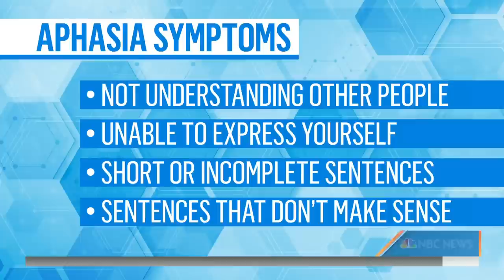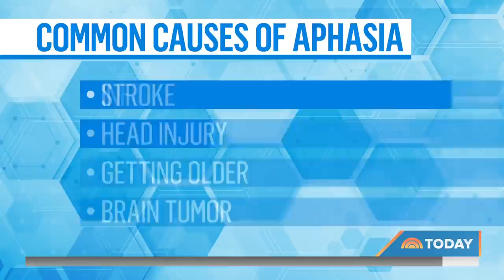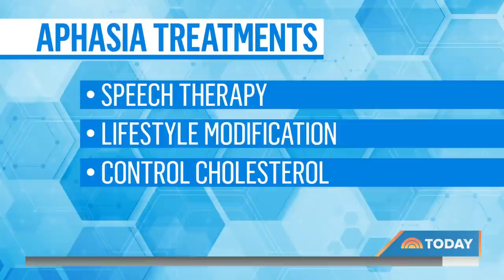What Is Aphasia? Neurologist Explains Cognitive Disorder Impacting Bruce Willis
Dr. Gayatri Devi, a professor of neurology at Hofstra University, joins TODAY to explain what aphasia is and how it can be treated. She also talks about the symptoms of the cognitive disorder as well as what can cause it.